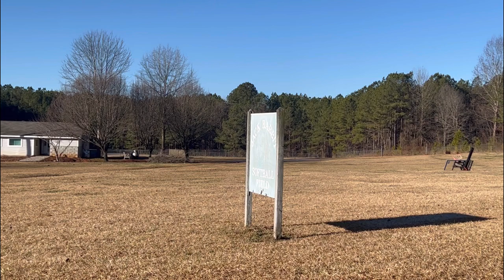RedMan Hunting club field trial 2023